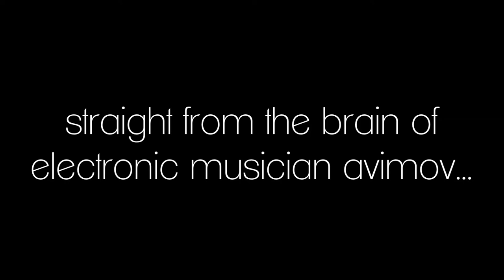welcome to triptych (phase 1 trailer)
triptych.1 (phase one) goes live at midnight on 11.30.14

visuals:
mike winkelmann / beeple